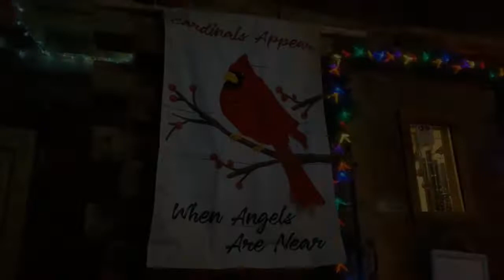Patti’s 1880’s Settlement Christmas Lights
Christmas Lights at Patti’s 1880’s Settlement